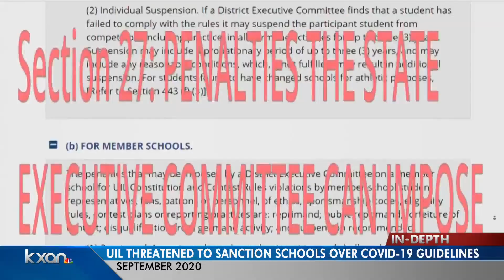Changes to high school football after five-week delay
Many 6A and 5A football teams are kicking off their seasons tonight with COVID-19 restrictions.